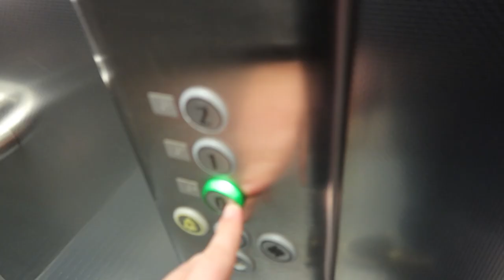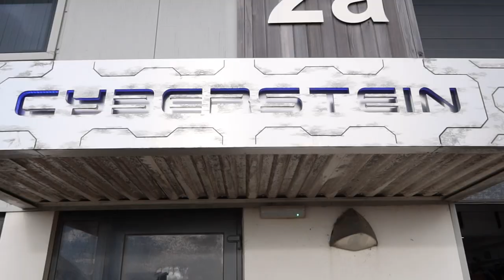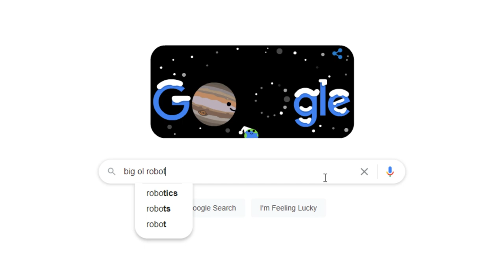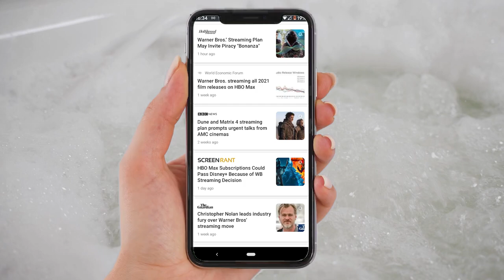I'm Kinda Terrible At My Job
Animatronics by Connor Hogg